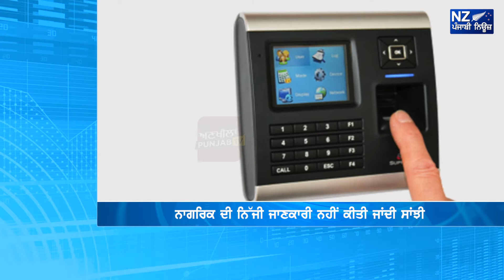ਇਮੀਗਰੈਂਟਸ ਤੇ ਰਿਫਿਊਜੀਆਂ ਦਾ ਡਾਟਾ ਪੰਜ ਦੇਸ਼ਾਂ ਨਾਲ ਸਾਂਝਾ, ਸ਼ਕਿਆਂ ਤੇ ਰੱਖੀ ਜਾਂਦੀ ਹੈ ਪੂਰੀ ਨਜ਼ਰ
✔ਸ਼ੇਅਰ ਜਰੂਰ ਕਰੋ - Share it Maximum